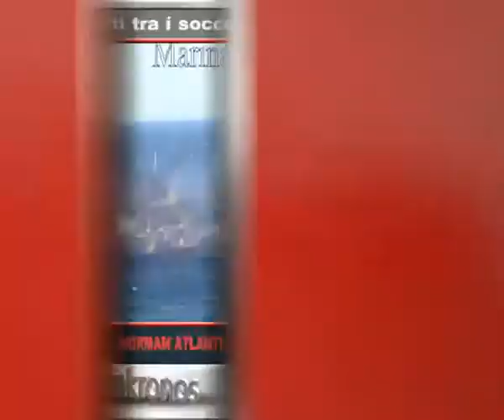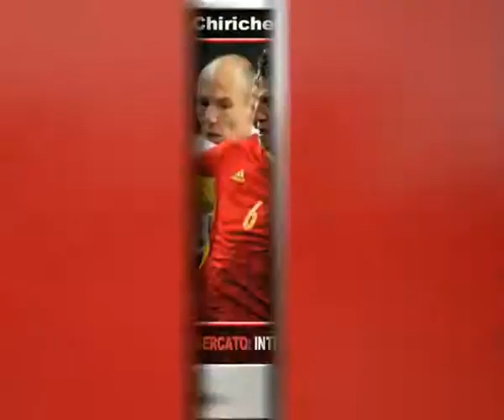Tg Adnkronos, Norman Atlantic: tre italiani tra le vittime ...